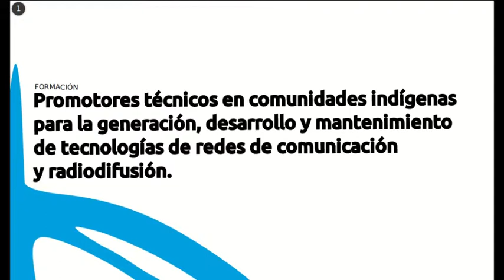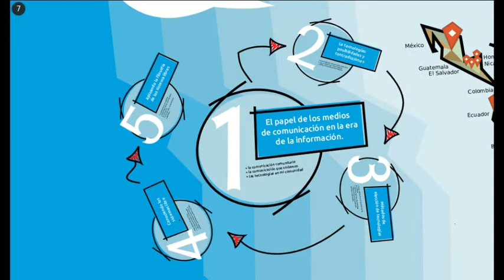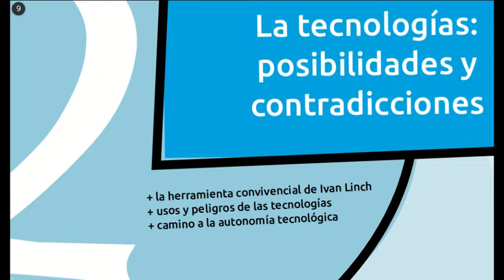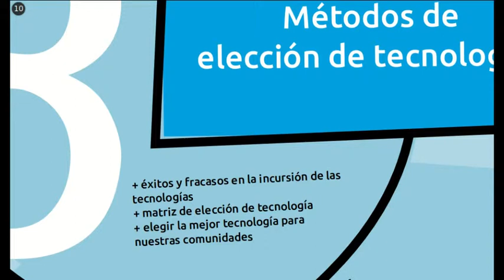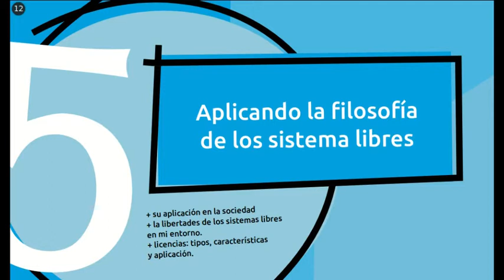ITU - Promotores Técnicos: Comunicación comunitaria y tecnologías.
Desde la Empresa de Propiedad Social Carabobo Libre en Venezuela, compartimos un resumen sobre el curso 1 - Comunicación comunitaria y tecnologías - del programa de promotores técnicos en comunidades indígenas para la generación, desarrollo y mantenimiento de tecnologías de redes de comunicación y radiodifusión que se desarrolla a través de la plataforma Academica de la Unión Internacional en Telecomunicación para los pueblos de Nuestra América.